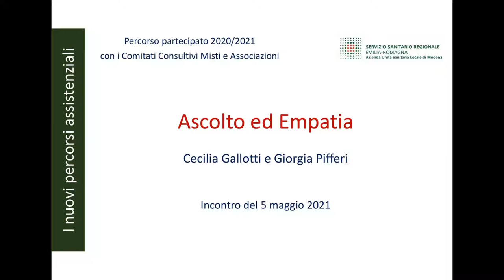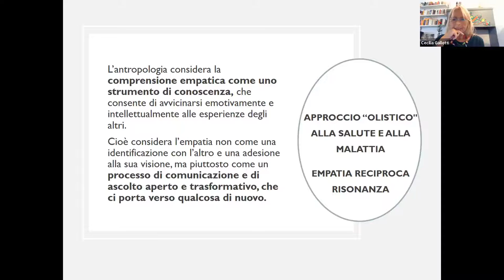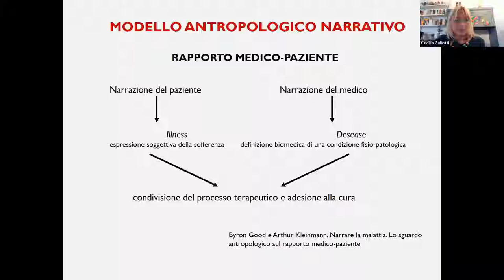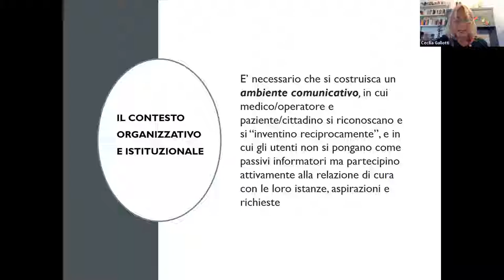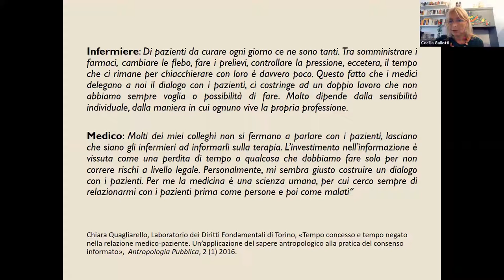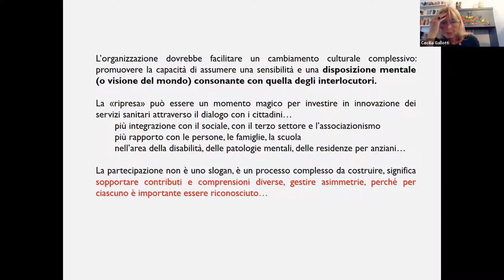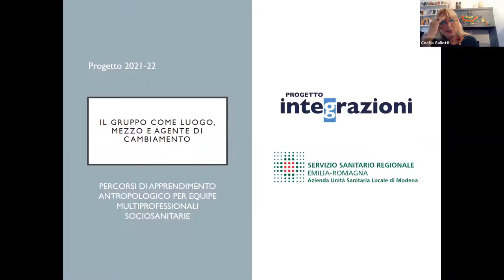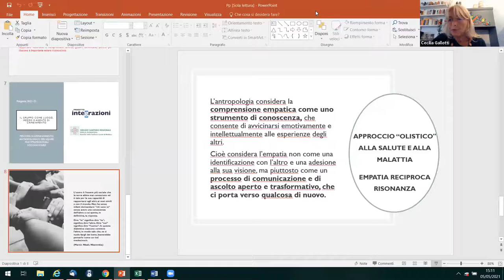I nuovi percorsi assistenziali: Ascolto ed Empatia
Proseguono gli appuntamenti del percorso partecipato con i Comitati Consultivi Misti e le Associazioni: in questo video gli interventi di Cecilia Gallotti, Professoressa di Antropologia Culturale all'Università di Bologna, e Giorgia Pifferi, Responsabile del Servizio di Psicologia Clinica dell'Azienda USL di Modena, sui temi dell'ascolto e dell'empatia.